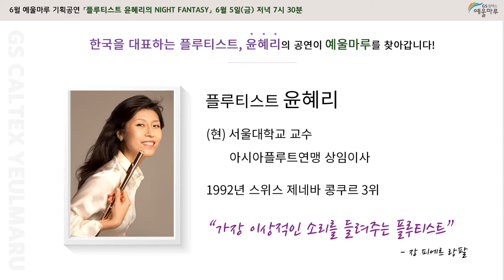플루티스트 윤혜리의 〈NIGHT FANTASY〉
한국을 대표하는 플루티스트, 윤혜리의 공연 「NIGHT FANTASY」 !!
현 서울대학교 교수이자, 한국 플루티스트의 전설, 윤혜리의 공연이
6월 5일 금요일 19시에 예울마루를 찾아옵니다!